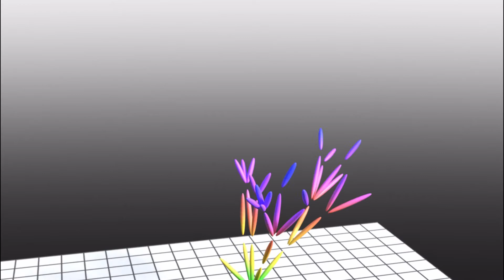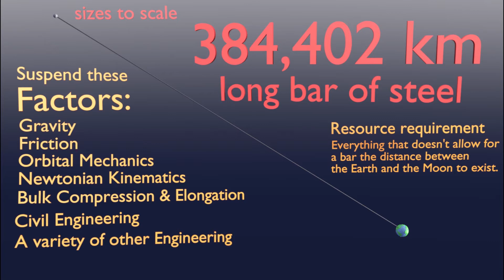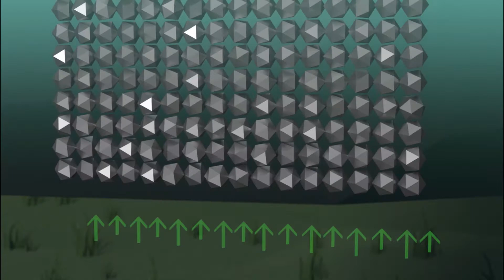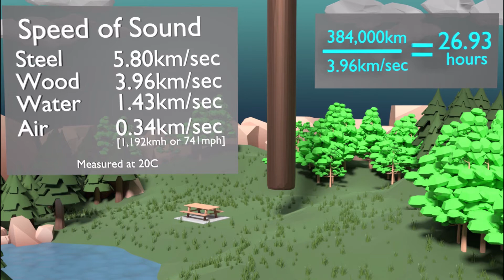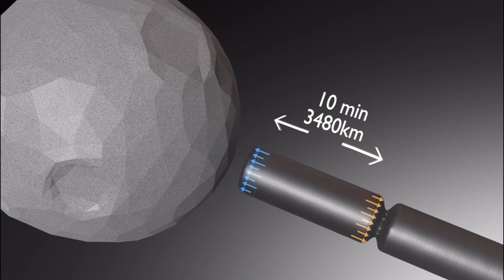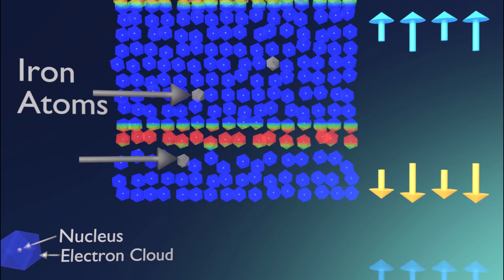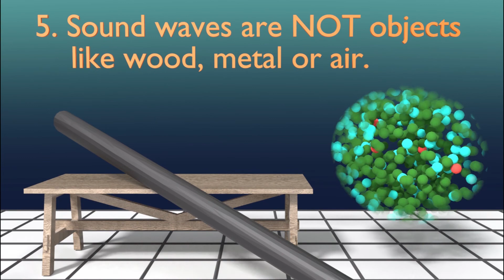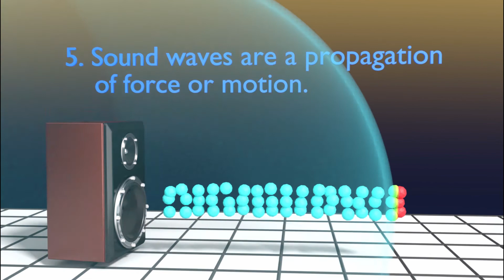كيف تسافر الموجات الصوتية حول العالم؟!🧐الموجات_الصوتية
يتحرك الصوت بسرعة مذهلة! أنت تدق أصابعك ، ويمكن سماعها على الفور تقريبًا في جميع أنحاء الغرفة بأكملها، ولكن كيف ينتقل الصوت بهذه السرعة؟ هل تعرف كيف ينتقل الصوت؟ أيضًا ، كيف يرتبط دفع الطاولة بالصوت؟ يتطرق هذا الفيديو إلى الأفكار الأساسية وراء انتشار الموجات الصوتية ويستخدم تجربة فكرية للمساعدة في تصور حركة الجسيمات بشكل أفضل.
نحتاج إلى المزيد من المهندسين في جميع أنحاء العالم ، ولكي نفعل ذلك نحتاج إلى تعليم هندسي أفضل!
هدفنا هو إنشاء محتوى جذاب يجيب على كل جانب من جوانب هذه الأنظمة المعقدة، في الوقت الحالي ، نقوم بصنع محتوى الفيديو الخاص بنا وتطويره ليكون أكثر تفاعلاً قدر الإمكان.
جدول المحتويات
00:14 مقدمة
00:34 القسم 1: تجربة الفكر
02:05 القسم 2: العرض الذري
02:33 القسم الثالث: سرعة الصوت في الفولاذ
04:05 القسم 4: تجربة الفكر- الاهتزاز
05:35 القسم 5: التماثل
05:54 قسم 6: المفاهيم الأساسية لفهم مسار الموجة الصوتية
هذه الحلقة تدور حول كيفية انتقال الموجات الصوتية، وأجزاء هذه الحلقة هي: ما هي الموجات الصوتية، وما هي أنواع الموجات المختلفة، وكيف تستقبل أذنيك الصوت  وما هو التردد والصوت العالي، إذا كان الصوت هو حركة جزيئات الهواء، إذن ما هي الرياح؟! أليست هذه أيضًا حركة جزيئات الهواء، وما هو هيكل مكبر صوت الهاتف الذكي؟
شكرًا على المشاهدة وحتى المرة القادمة ، فكر في البساطة المفاهيمية والتعقيد الهيكلي للعالم من حولنا
هذا العمل نتاج فريق بدفوت"P.D.V.O.T" للتعليق الصوتي و الدوبلاج وخدمات الترجمة

خصائص موجات الصوت، الكشف عن موجات الصوت، موجات الصوت، انواع الموجات الصوتية